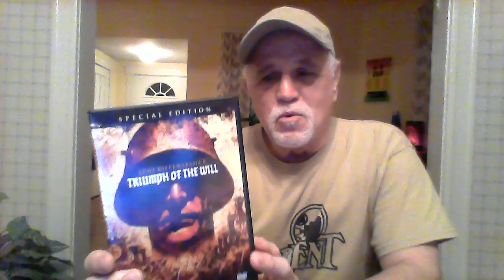MOVIES FROM A-Z 2019 EDITION: TRIUMPH OF THE WILL (1935)